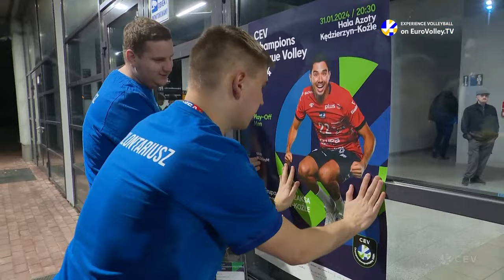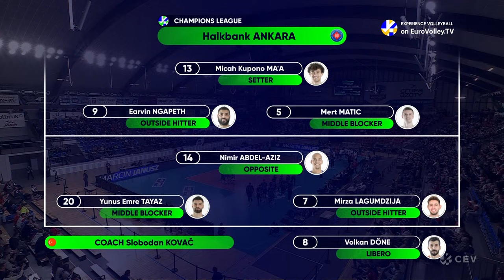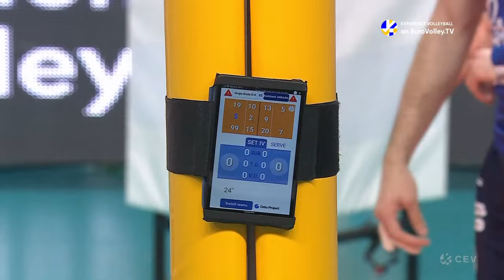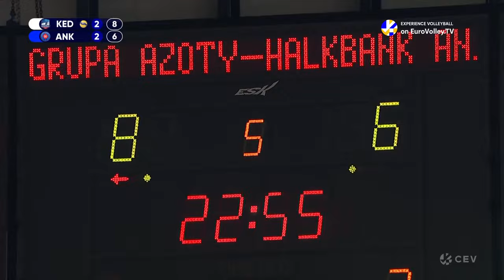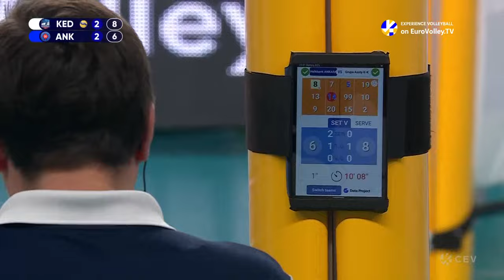Full Match | Grupa Azoty KĘDZIERZYN-KOŹLE vs. Halkbank ANKARA | CEV Champions League Volley 2024